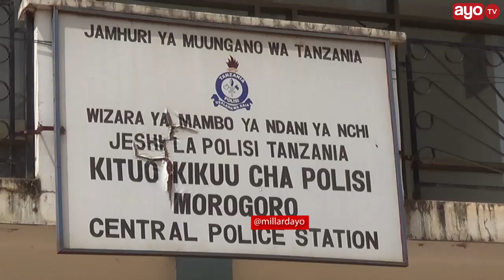MWIZI WA BODABODA KWA MIAKA MITANO AELEZA WANAVYOZIIBA, 48 WAMEKAMATWA MOROGORO